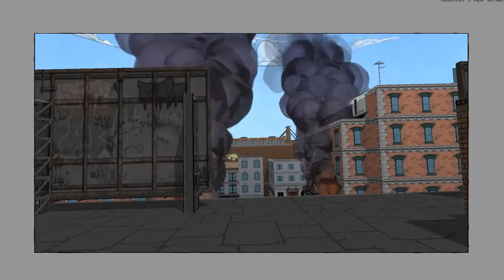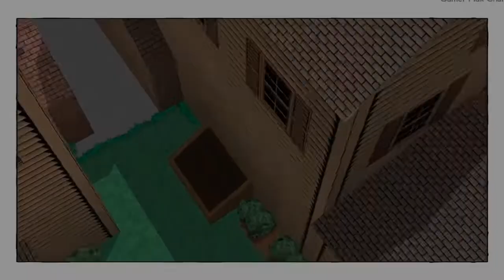Recordando Ultimate Spider-man Game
En un nuevo capitulo de su sección favorita hoy vamos a recordar la historia de Ultimate Spider-man Game un videojuego lanzado en el 2005 basado en el comic del mismo nombre, para todas las consolas de la sexta generación,  desde Playstation y Xbox, hasta Ds, Pc, y más, en lo personal, uno de los mejores títulos del arácnido  y por eso en el día de hoy vamos a Recordar su historia, y un poco más de este increíble titulo.